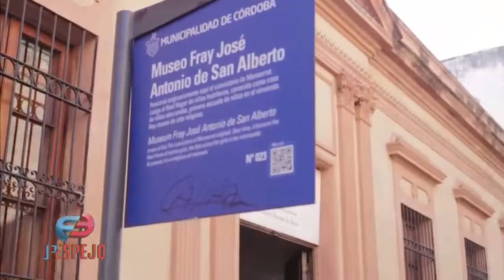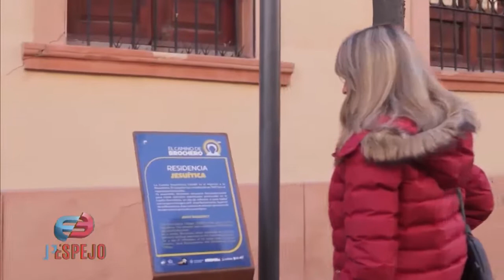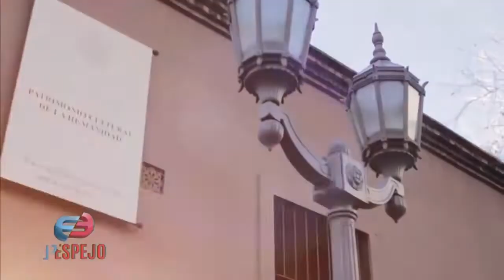Entrevista a Francisco Marchiaro: Vacaciones de invierno en Córdoba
Francisco Marchiaro, Director de promoción de la ciudad de "El Espejo"